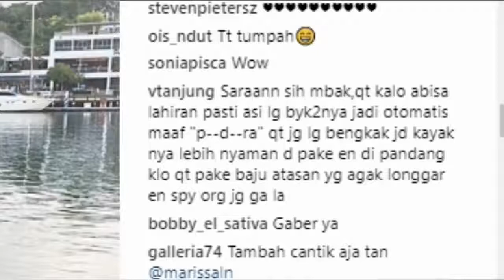Jalan Santai Bareng Bayi Bulenya, BENTUK TUBUH MARISSA NASUTION Dikomentari Netter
Sebagian Netter Lain Membela Marissa Yang Memang Baru Saja Melahirkan Bayinya Sehingga Wajahr Dengan Bentuk Tubuhnya.

RECENT NEWS Sinetron Baru, Audi Marissa dan Andi Arsyil Kelewat Romantis Bikin Fans Baper Maksimal Home - Berita ￼ SELEBRITI ￼ Penasaran Seperti .